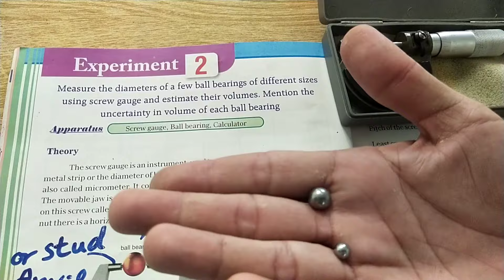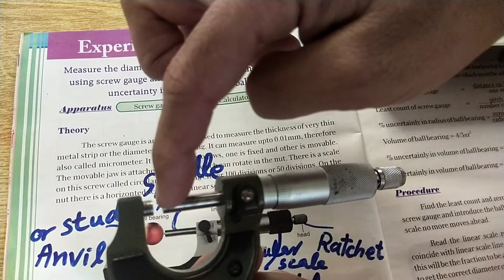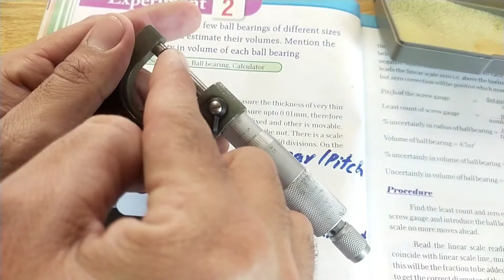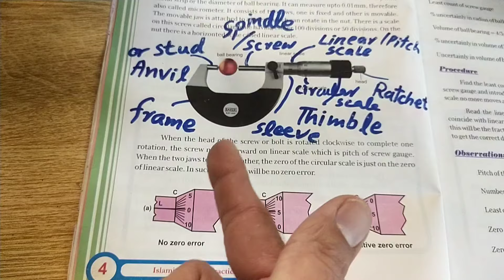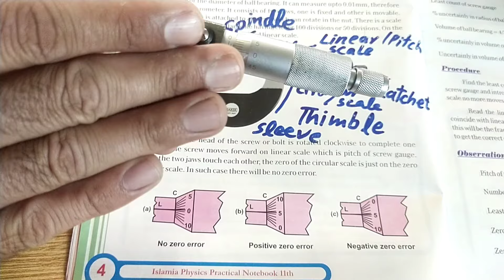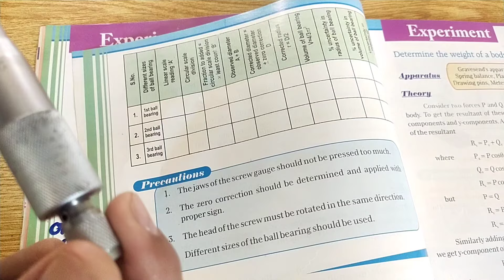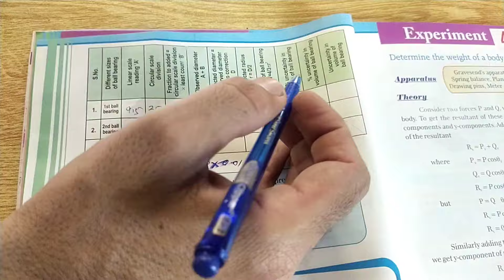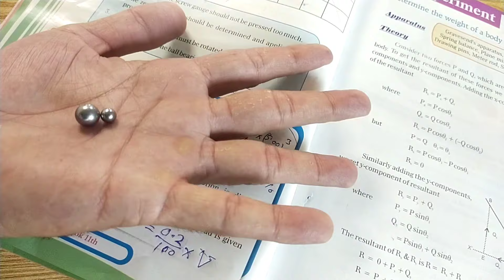Screw Gauge Measurement||A Step-by-Step Tutorial||Volume of Sphere||Uncertainty in results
Welcome to this comprehensive tutorial on using a screw gauge or micrometer! In this video, we'll cover everything you need to know to get started with this precise measuring instrument.

First, we'll explore the pitch of the screw gauge and how to calculate the least count. Then, we'll put it into practice by measuring the diameter of a steel ball. We'll also show you how to correct for zero error and calculate the volume of the ball.

But that's not all - we'll also dive into uncertainty analysis, calculating both the percentage and absolute uncertainty in our results. To make it easy to follow along, we'll share a complete table of observations and calculations.

By the end of this video, you'll be confident in using a screw gauge to make precise measurements and understand the importance of uncertainty analysis in scientific measurements.